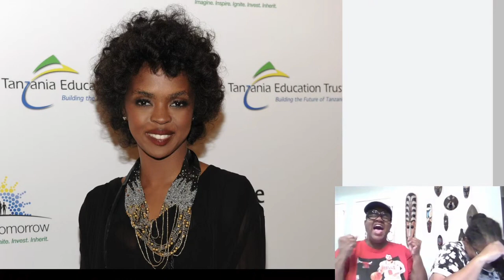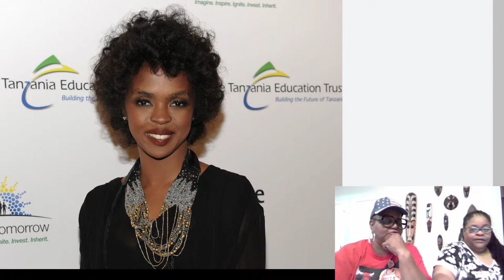Lauryn Hill Breaks Silence on Late Shows Controversy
Politics/World News
Celebrity News
YouTubers News
Advice Column
Spiritual Corner

Feel free to correct us in the comments but please be respectful.